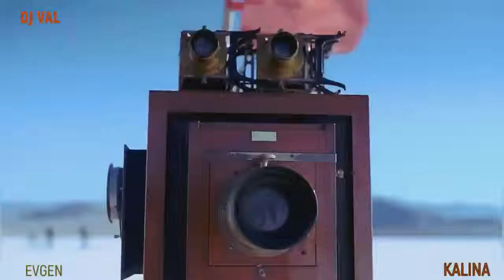DJ. VAL - Through The Silence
а не кидать жалобу.

All copyrights belong to
If you are an author
Fragment from the release and its
and do not throw a complaint.